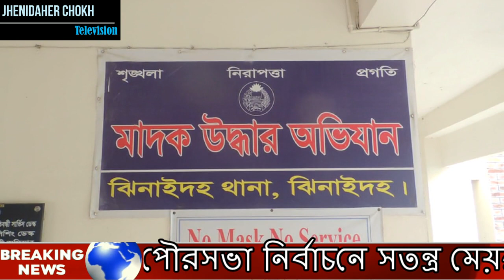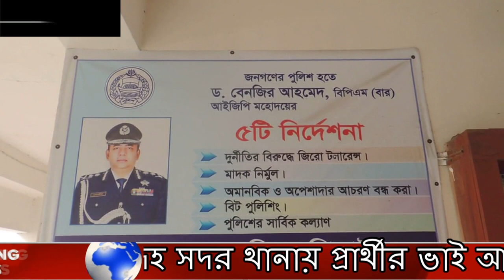ঝিনাইদহে পৌরসভা নির্বাচনে সতন্ত্র মেয়র প্রার্থীর উপর হামলার ঘটনায় মামলা । Jhenidah Maramari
ঝিনাইদহ পৌরসভা নির্বাচনে সতন্ত্র মেয়র প্রার্থীর নির্বাচনী প্রচারণায় হামলার ঘটনায় থানায় মামলা হয়েছে। রাতে ঝিনাইদহ সদর থানায় প্রার্থীর ভাই আবু শাহরিয়ার জাহেদী প্রজ্জল বাদী হয়ে ২৩ জনের নাম উল্লেখসহ অজ্ঞাত ২৫-৩০ জনকে আসামী করে মামলাটি দায়ের করেন। তবে এ মামলায় এখনও কাউকে গ্রেফতার করতে পারেনি পুলিশ।
বুধবার রাতে শহরের ঘোপাঘাটা নতুন ব্রীজ এলাকায় সতন্ত্র মেয়র প্রার্থী কাইয়ুম শাহরিয়ার জাহেদী হিজল নির্বাচনী গণসংযোগ চলাকালে নৌকা প্রতিকের প্রার্থীরা হামলা চালায়। সেসময় উভয় পক্ষের মধ্যে সংঘর্ষে সতন্ত্র প্রার্থীসহ অন্তত ৫ জন আহত হয়।